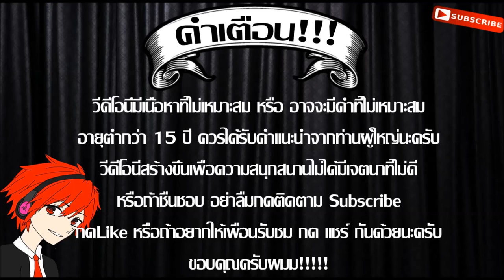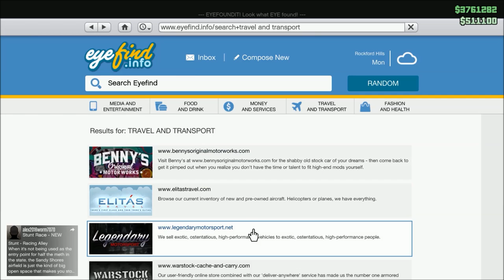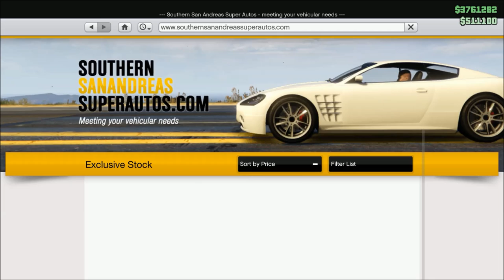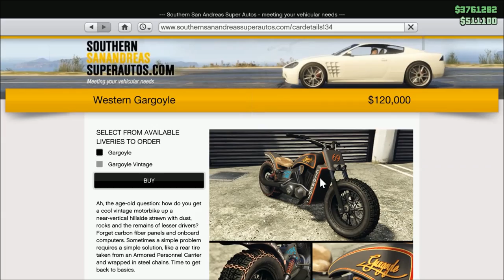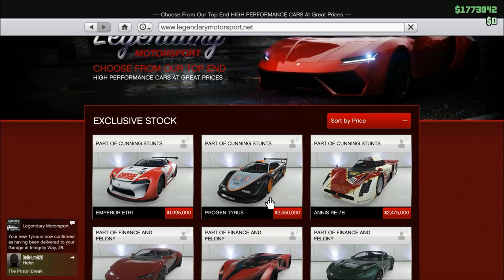WKC - GTA V Online [Shit - รีวิว,แต่งรถ!!] แพทช์ใหม่!! ใครชอบรถแข่งมาเลย | แต่งรถ Tyrus! #23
Facebook Fan : winrocker chanel
Garena ID : 72277441 (เฮีย)

► คลิปลงทุกวัน ( มั้งนะ )
► ขอกดlike ไม่ชอบ dislikeเลย ส่วนตัว
► BY.icekung45 จบ